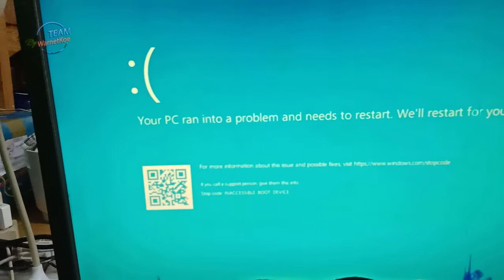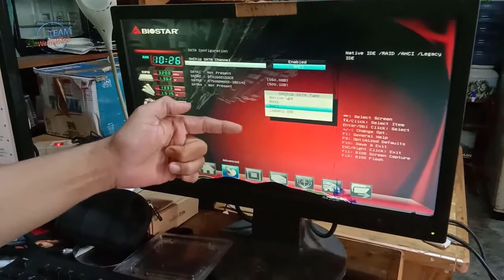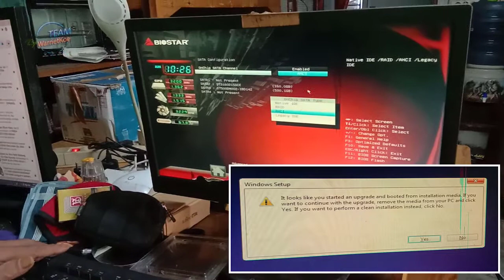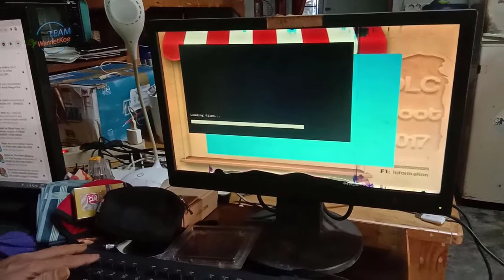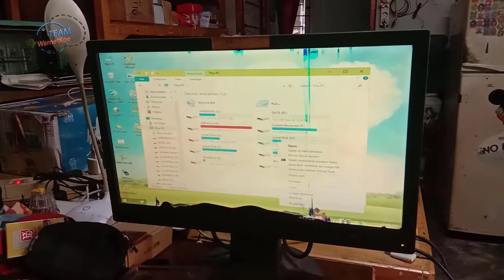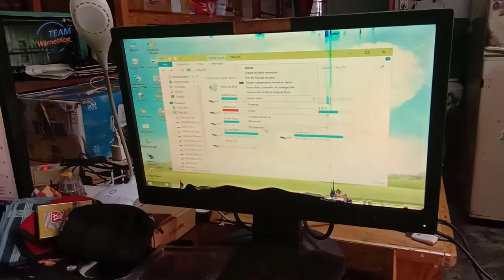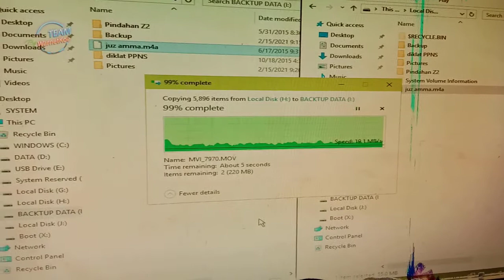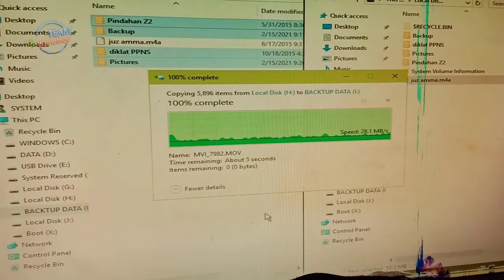Copy Data Komputer/Laptop yang Tidak Bisa Masuk Windows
Jangan pusing dulu ketika komputer / Laptop tidak bisa masuk Windows, padahal Data penting banget. Semua ada solusinya broo... dengan cara ini copy data lebih cepat.
Dalam kasus ini, komputernya lambat banget dan masih setting IDE bukan ACHI

Terimakasih sudah melihat video Team WarnetKoe.